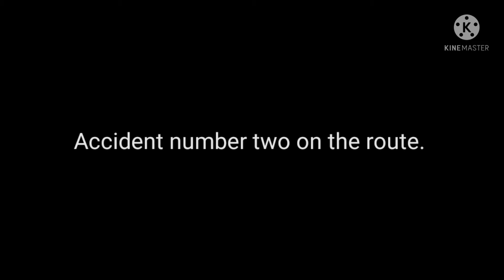Macy's parade 1997 Sonic accident in newspapers proof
he ripped his head two blocks into the route